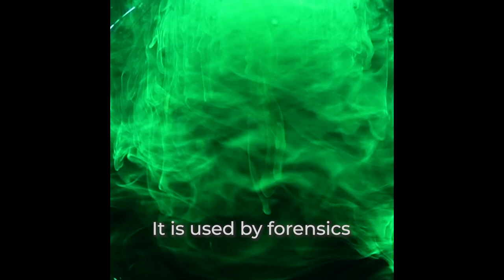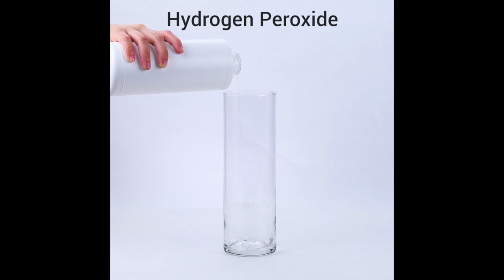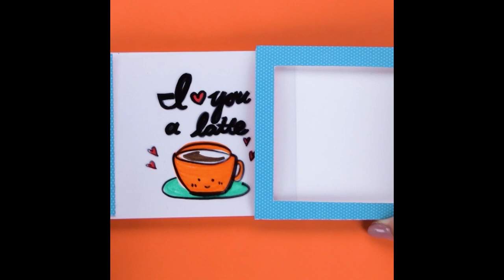12 Easy Science Tricks to Impress Your Friends!!! Blossom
Check out these 12 easy science tricks to impress your family and friends!!